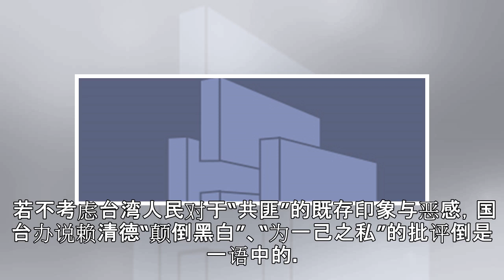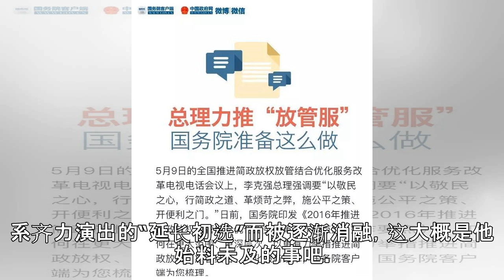错乱的务实台独工作者 孰能信之